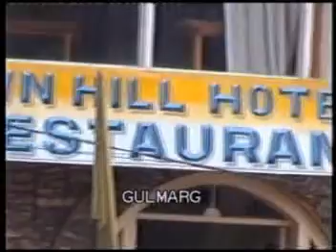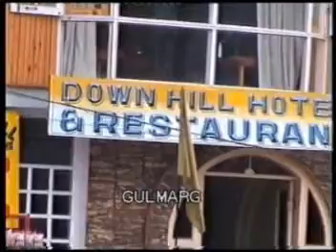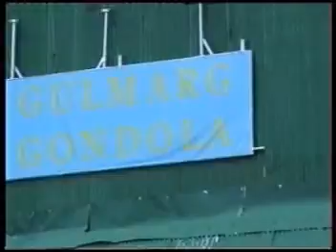Gulmarg, Kashmir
Courtesy: Uteesh Dhar